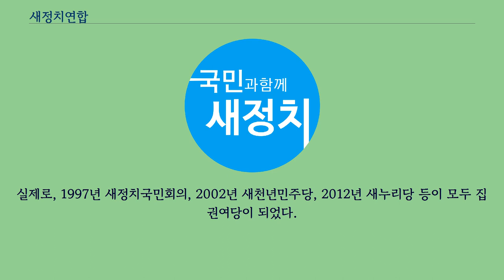새정치연합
민주당_(대한민국)
새정치연합（新政治聯合）은 당시 제19대 국회의원인 안철수가 창당한 대한민국의 정당이다.
2011년부터 야권은 '안철수 열풍'에 힘입어 203040세대에 폭넓은 지지층을 확보하고 있었던 안철수를 영입하려 애썼었다.
하지만 안철수는 늘 여러 핑계를 대며 제의를 거절했다.
그리고 신당창당을 위한 조직인 새정치연합（새政治聯合）을 2014년 2월 17일 출범시켰다.
새정치연합은 안철수가 중심이 돼서 창당을 준비하던 정당이었다.
창당준비위원회（창준위） 단계까지 있었으나 민주당과 함께 새정치민주연합을 창당하게 되면서 새정치연합의 창당은 중단되었다.
새정치민주연합의 창당을 하루 앞둔 2014년 3월 25일 새정치연합 창준위는 중앙운영위원회 의결을 거쳐 해산하였다.
이후 국민의당으로 이어졌다.
2013년 11월, 안철수는 신당 창당을 목표로 국민과 함께하는 새정치 추진위원회（약칭 새정추）라는 이름의 정치 단체를 만들었다.
그는 국회에서 기자회견을 열고 추진위의 지향점은 '창당'이며 2014년 지방선거를 목표로 한다고 밝혔다.
출범 선언문에서 안철수는 민생정치와 생활정치를 강조하며 "우리는 이러한 국민의 절실한 요구에 가치 있는 삶의 정치로 보답하고자 한다"고 말했다.
이에 앞선 11월 10일에는 466명의 실행위원이 공개됐다.
지역별로 서울 113명, 경기 72명, 인천 28명, 대전 32명, 충남 16명, 충북 14명, 광주전남 80명, 전북 61명, 부산경남 41명, 제주 9명이다.
여기에 기존에 발표된 호남지역 실행위원 68명을 더해 총 534명의 실행위원이 발표됐다.
12월 8일 안철수는 추진위원회 공동위원장 등을 발표했다.
추진위의 공동위원장으로는 박호군 전 과학기술부 장관, 윤장현 광주전남 비전21 이사장, 김효석, 이계안 전 의원이 임명됐다.
추진위 소통위원장에는 안철수의 측근 송호창 무소속 의원이, 대변인에는 금태섭 변호사가 임명됐다.
12월 9일에는 추진위의 첫 회의가 열렸고, 이 자리에서 안철수는 "어느 한 쪽에 치우침이 없고 국민 이익을 가장 우선하는 합리적 개혁주의를 지향해야 한다"며 향후 설립될 신당의 방향을 설정했다.
2014년 1월 1일에는 신년을 맞아 국립서울현충원에서 김대중, 이승만, 박정희 묘역을 참배했다.
이 자리에는 안철수, 송호창 등 새정추의 주요 인물들이 참석했다.
이에 대해 진보개혁 진영 일각에서 박정희 묘역 참배 논란이 일자 1월 2일 김효석 공동위원장은 "그것은 전직 대통령에 대한 예우"라며 "우리가 참배했다고 해서 그런 분（박정희）의 리더십을 따라하겠다는 것은 아니다"라고 반박했다.
1월 21일 안철수는 3월 말까지 창당을 하겠다고 밝혔으며, 이후 새정추는 신당의 임시 명칭을 '새정치신당'으로 정했다.
2014년 2월 16일 국민공모를 거쳐서 새정치연합이라는 당명을 확정하고, 다음날 발기인 대회를 개최하였다.
발기인 대회에서는 새정치연합 창당준비위원회의 법적 대표이자 중앙운영위원장으로 안철수 의원이 박수에 의한 만장일치로 추대됐으며, 공동위원장으로는 기존의 새정치추진위원회 공동위원장단이었던 윤여준·박호군·윤장현·김효석·이계안 위원장이 선출됐다.
아울러 이날 374명의 발기인 명단에 이름을 올린 홍근명 전 울산시민연대 대표도 추가로 공동위원장으로 선출됐다.
당색은 새정치추진위원회에서 쓰고 있던 하늘색 혹은 밝은 파랑을 임시로 사용하였다.
그러나 2014년 3월 2일 안철수 대표가 민주당의 김한길 대표와 함께 공동 기자회견을 열어서 기초자치단체 무공천을 고리로 제3지대에 신당（이후 새정치민주연합으로 당명 확정）을 창당하겠다고 전격 발표하였다.
이에 따라 기존 새정치연합의 창당과정은 전면 보류되었으며, 새정치민주연합의 창당을 하루 앞둔 3월 25일에 새정치연합 창당준비위원회가 공식 해산되었다.
한편...